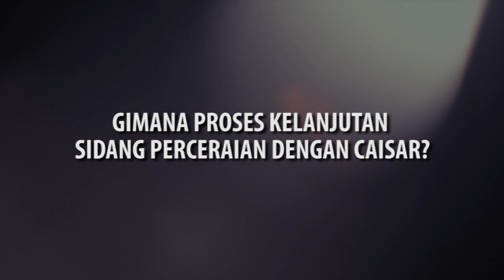Hot News! Ceraikan Caisar, Indadari Siap Nikah Lagi di Bulan Desember? - Cumicam 13 September 2017